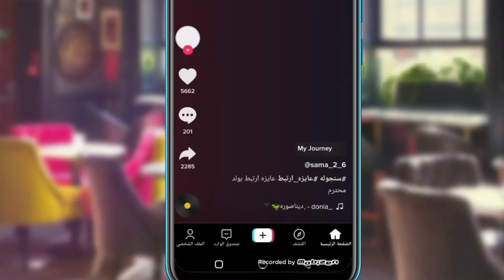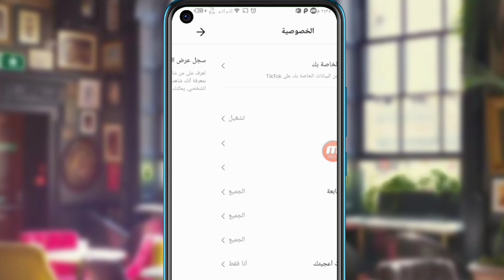كيفية معرفة من زار ملفك الشخصي تيك توك2022| معرفة من زار بروفايلك تيك توك